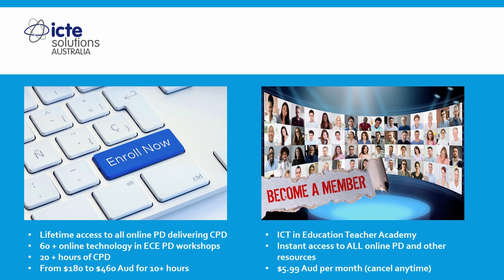What are Communication technologies in Early Childhood Education?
Enrol in this course now - "How to support play based learning in early childhood education with digital technology?"

60 + Early childhood education resources such as online PD, digital play lesson plans, activities and professional learning eBooks for early childhood teachers (ICT in Education Academy) for just $6.99 Aud per month